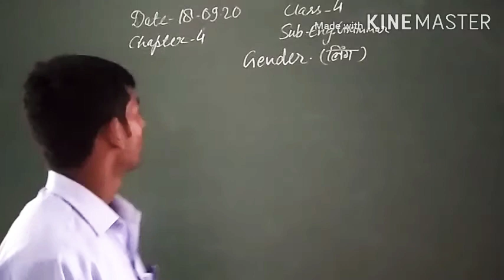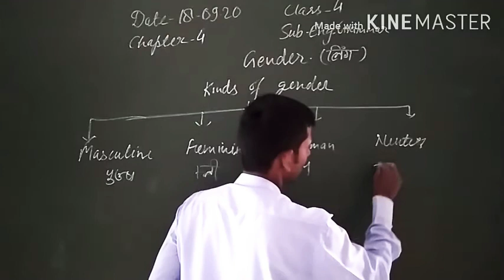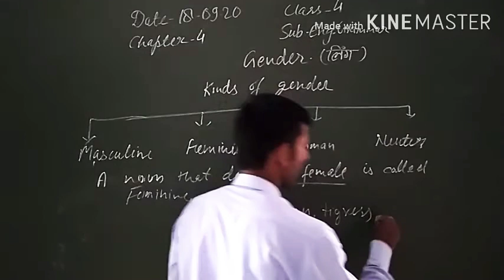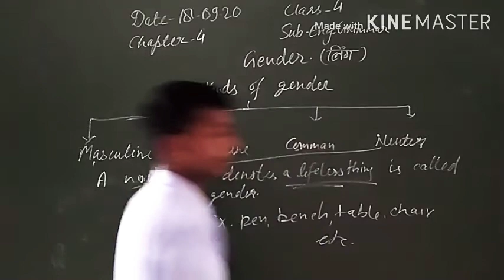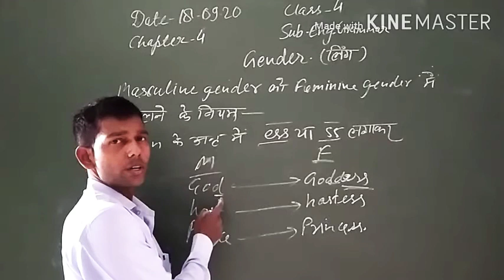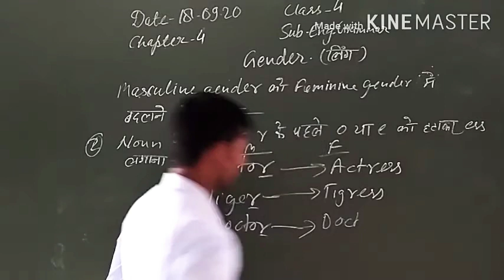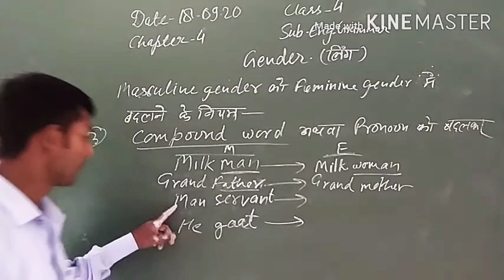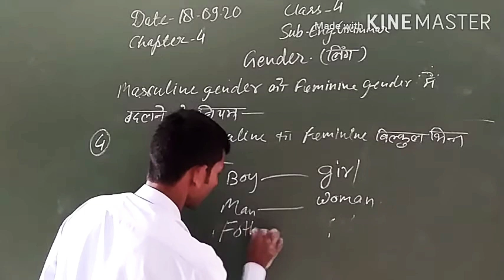Class-4, Subject-English (Grammar), Chapter-4,